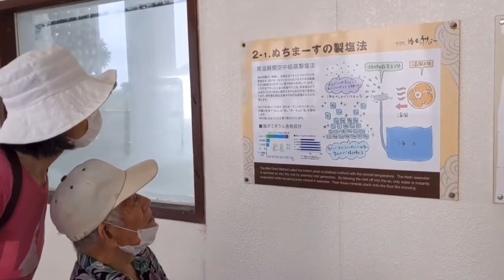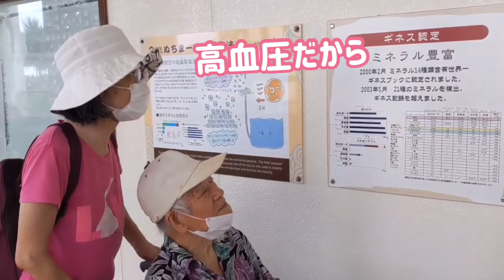[沖縄在住の両親] 幸せ岬💕での幸せのおっそわけ✨命のお塩”ぬちまーす”で作られた塩ソフトクリーム🍦に感動😋✨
Hope望 Music
妹のユーチューブチャンネル